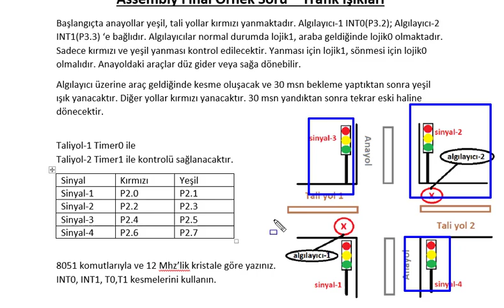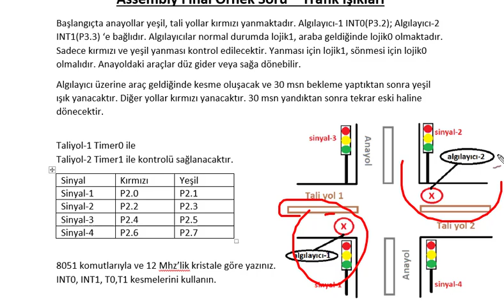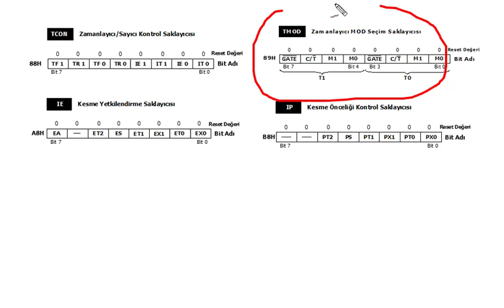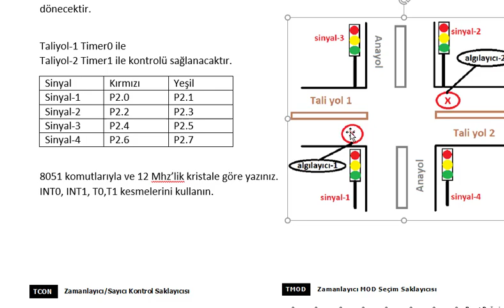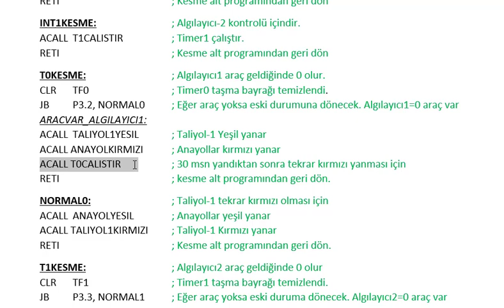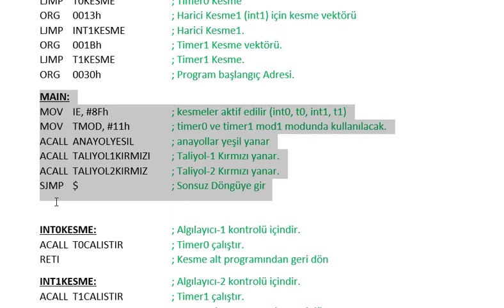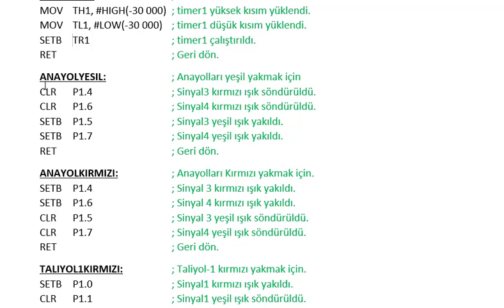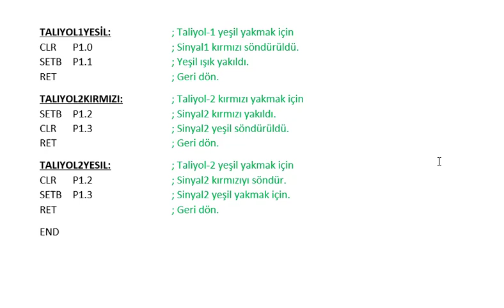Assembly Trafik Işıkları 1.Çözüm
mikroişlemciler ders anlatımı,
mikroişlemciler assembly,
mikroişlemciler dersi,
mikroişlemciler soru çözümü,
mikroişlemciler bellek organizasyonu,
mikroişlemciler örnek sorular,
bilgisayar mühendisliği mikroişlemciler ders notları,
mikroişlemciler sınav soruları,
mikroişlemciler final soruları,
mikroişlemciler program yazma,
mikro ders notları,
mikro konu anlatımı,

mikroişlemciler pdf
mikroişlemciler ders notları 8086
mikroişlemciler ve mikrodenetleyiciler
mikroişlemciler kitap
mikroişlemciler örnek sorular
mikroişlemciler sınav soruları
mikroişlemciler ve mikrodenetleyiciler ders notları
mikroişlemciler ve mikrodenetleyiciler final soruları
mikrodenetleyiciler nedir
mikrodenetleyici programlama
mikrodenetleyici çeşitleri
mikrodenetleyiciler pdf
mikroişlemci ve mikrodenetleyici kavramlarını karşılaştırma
mikrodenetleyici blok diyagramı
mikroişlemci çeşitleri
çözümlü mikroişlemciler sınav soruları
mikroişlemciler örnek sorular
mikroişlemciler ve mikrodenetleyiciler sınav soruları
mikrodenetleyiciler sınav soruları test
mikroişlemciler final sınavı
mikroişlemci ile ilgili sorular
mikroişlemciler 2 sınav soruları
mikroişlemciler dersi test soruları
mikroişlemci test soruları
bellek organizasyonu örnek sorular
mikroişlemci örnekleri
mikroişlemciler program yazma